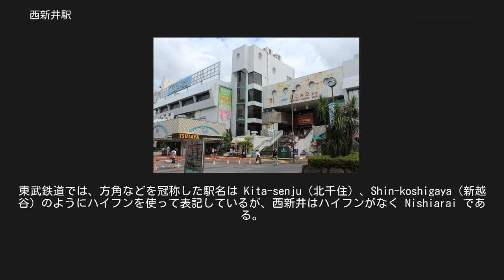西新井駅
西新井駅（にしあらいえき）は、東京都足立区西新井栄町二丁目にある、東武鉄道の駅である。
駅番号はTS 13。
 伊勢崎線と大師線が乗り入れている。
伊勢崎線の当駅前後は「東武スカイツリーライン」の愛称区間に含まれている。
大師線はこの駅が起点である。
 伊勢崎線は2面4線を使用する。
方向別複々線配線により、急行線を走る急行・区間急行・準急・区間準急と緩行線を走る普通とはホーム対面で乗り換えることが可能である。
 大師線ホームは1面2線であり、通常は頭端式の1番線を使用する。
2番線は車両交換時のほか、年末年始の特別ダイヤや急行線を走る回送列車の待避（伊勢崎線の下り急行線と接続しているため）に使用される。
ワンマン運転用のホームセンサーは1番線のみに設置されている。
 改札口は1か所だが、大師線ホームに入る部分に中間改札がある。
これは大師前駅が無人駅であることから、当駅の大師線連絡口で大師前駅としての改札業務を行うためである。
大師線ホームを上がると、自動券売機と自動改札機が設置されている。
 発車標は、伊勢崎線ホームには設置されているが、大師線ホームには設置されていない。
 東口（2016年8月16日） 西新井駅改札口（2016年8月16日） 2005年3月31日に、改札口からホームを連絡するエレベーターが各ホーム竹ノ塚寄りに完成し、バリアフリー対応トイレも同時に改札口レベルに新設された。
また、同時に下り線ホームの梅島寄りに設置されていたトイレは撤去された。
 また、2010年3月より、伊勢崎線ホーム（3 - 6番線）に車掌のリモコン操作による発車メロディが導入された。
伊勢崎線内の中間駅で導入されたのは、当駅が初めてである。
 西新井らーめん 伊勢崎線下り（3・4番線）ホームには「西新井らーめん」と称する立ち食いのラーメン店がある。
 2018年度の1日平均乗降人員は67,149人である。
この値は、伊勢崎線・大師線間の乗換客を含まない。
伊勢崎線の駅では竹ノ塚駅に次ぐ第7位である。
 2002年度以降に駅西口で複合都市開発が行われた他、半蔵門線沿線にも直通で行けるようになったため、利用者は増加傾向にある。
 近年の路線別乗降人員の推移は下表の通りである。
 詳細は「西新井栄町」、「栗原 (足立区)」、「島根 (足立区)」、および「梅島 (足立区)」を参照 関東の三大師の一つ、西新井大師（総持寺）は西へ約1km離れており、大師線の大師前駅が最寄駅となる。
2004年3月には東口にエレベーターが新設され、同時にトスカ東館・西館店舗部分の小改造が行われ、店舗内エレベーターを使用して東西自由通路を24時間通行可能になった。
 北側の竹ノ塚・大師前寄りの線路を東京都道318号環状七号線（環七通り）が跨いでいる（西新井陸橋）。
西口周辺では、日清紡東京工場跡地を中心とした再開発事業が行われた（西新井ヌーヴェル）。
自由通路には、トスカ系列の売店の他、ファミリーマートやQB HOUSE、東武トップツアーズ西新井支店、ゆうちょ銀行ATMなどがある。
西口は大きなバスターミナルとなっている。
 西新井栄町付近では、複合都市開発が行われた。
 足立区コミュニティバスのはるかぜを含む路線バスが発着する。
運行事業者は東武バスセントラル、東京都交通局、国際興業バス、日立自動車交通の計4社局である。
 西新井駅西口[編集] ※ 王子駅から深夜バス深夜31系統（東武バスセントラル）が環七経由で西新井駅西口まで運行されている。
 西新井陸橋[編集] ※ 旧西新井警察署前、西口徒歩7分環七通り上。
西口ロータリー整備前は国際興業バスの路線の大半はここで折り返していた。
 西新井駅東口[編集] ※ 1番乗場は環七西新井陸橋下、2番乗場は東口の階段降りて右側トスカ前となる。
 駅名の由来となった「西新井」という地名はそれ自体で一単語であって、「西」を冠称した複合語ではない。
詳細は「西新井#地名」を参照。
駅名の漢字を見ただけでは複合語か否か分からないが、駅や車内に掲示する停車駅一覧などに表記されたローマ字では違いが現れる。
東武鉄道では、方角などを冠称した駅名は Kita-senju（北千住）、Shin-koshigaya（新越谷）のようにハイフンを使って表記しているが、西新井はハイフンがなく Nishi...